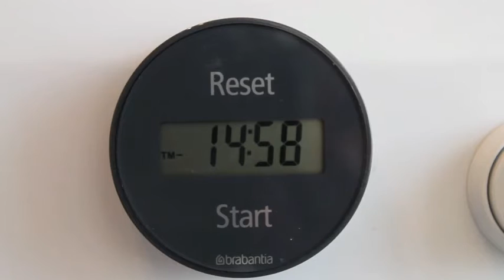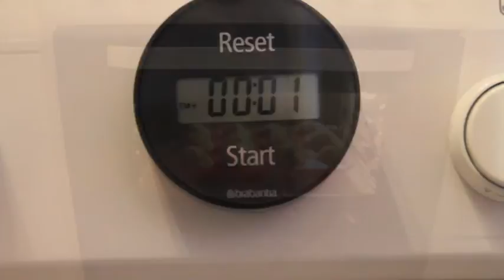blueberry muffin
makkelijk recept voor een heerlijke blueberry muffin